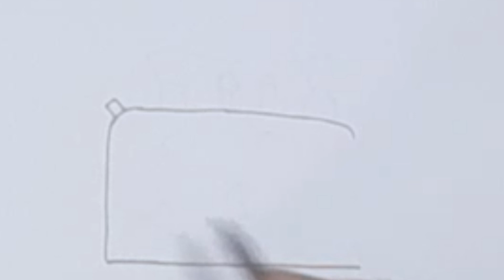Drawing the makeup pouch | makeup brushes | draw cute things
About this video,I'm drawing the beautiful and cute makeup pouch with brushes
So let's star child to do this drawing...